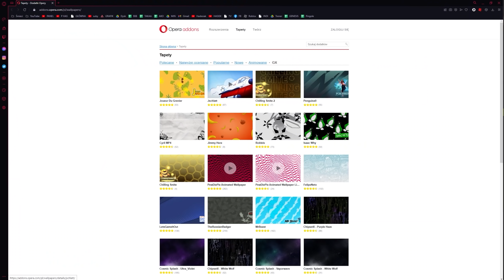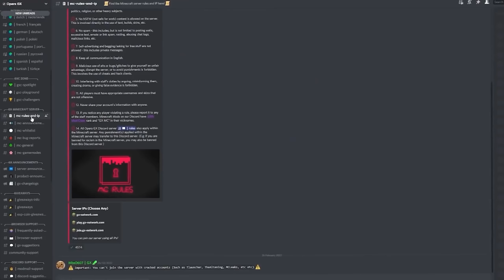100 DNI APOKALIPSY ZOMBI w MINECRAFT HARDCORE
0:00 Wstęp
0:26 AD
1:30 DNI 1-10
3:23 DNI 10-20
7:00 DNI 20-30
9:00 DNI 30-40
10:25 DNI 40-50
12:46 DNI 50-60
16:22 DNI 60-70
20:13 DNI 70-80
22:52 DNI 80-90
27:00 DNI PROBLEM